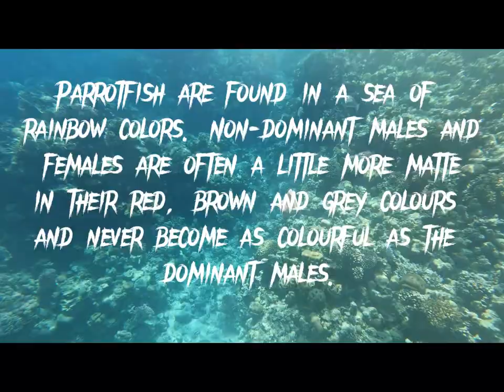Ras um sid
Snorkling tour to Ras um sid in Egypt (july 2023).

Drive to El Fanar beach... and you will find a perfect reef to explore!!
Remember your snorkel, mask, fins, sunscreen, towel og money for a entrance and lunch (there is a small outdoor resturant at the beach).